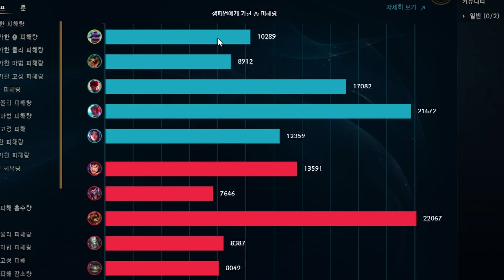[롤][궁극기모드] "서폿인데 킬먹어서 죄송합니다 리신님"